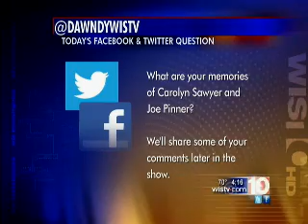Carolyn Sawyer and Joe Pinner help celebrate WIS TV 60th Anniversary.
Carolyn Sawyer and Joe Pinner come back together again to help celebrate our WIS TV 60th Anniversary.